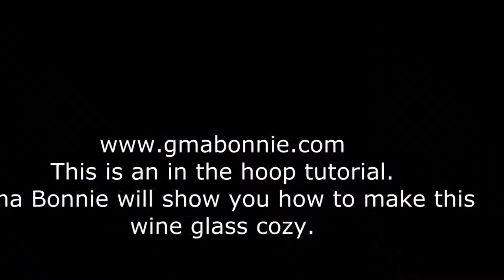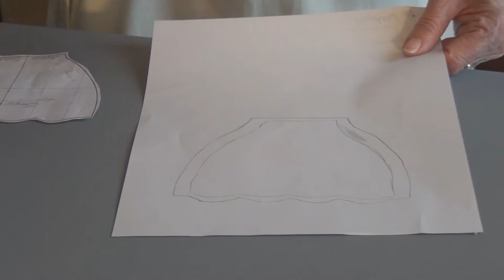Wine Glass Cozy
Machine embroidered wine glass cozy with wine quotes.